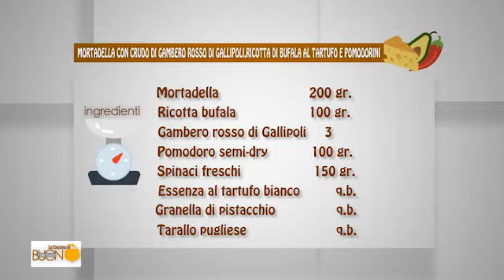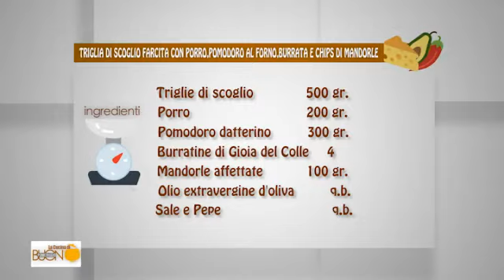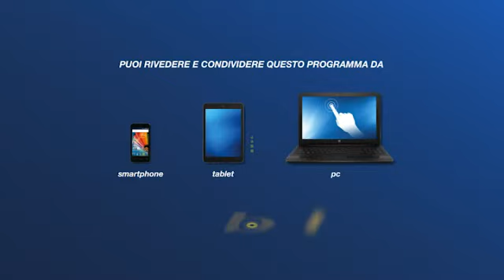lacucinadibuonpomeriggio 170522 parte1di1